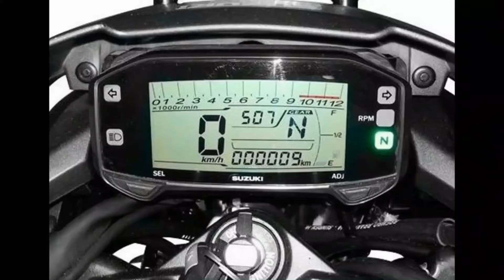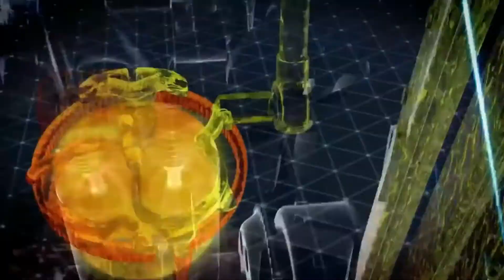Suzuki Gixxer sf 2019 vs Suzuki Gixxer sf 2018 সুজুকি জিক্সার এস এফ ২০১৮ এবং ২০১৯ এর মদ্ধে পার্থক্য